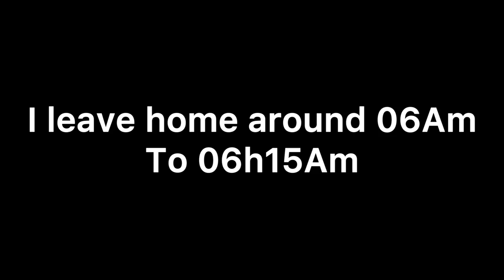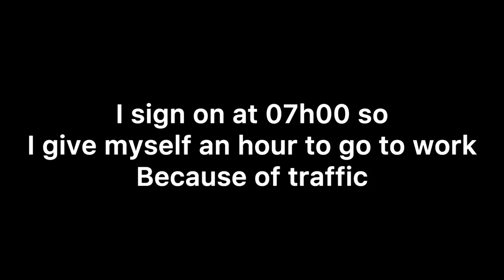Go to work with me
Hey guys in today’s video I am taking you with to my work place and spend the whole day with me.